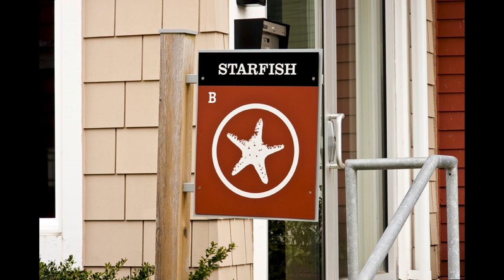BAINBRIDGE CONDOMINIUM SOLD! Call Sherri Snyder @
Enjoy living on Bainbridge, stroll to the Seattle ferry, local shops & restaurants. Amenities include meeting area, gym, theater & guest suite. Stylish & sophisticated, lived in lightly! 2bedroom (suites) w/3 baths. Gorgeous cherry cabinetry, beautiful Brazilian cherry floors, upgraded granite slab counters, SS kitchen appliances, den, fireplace, washer & dryer. Pretty tiled baths, master hosts soaking tub & large walk-in closet. Corner unit, 2 decks, territorial views across Eagle Harbor to Mt. Rainier & courtyard below. This unit has thousands of dollars of upgrades & the selling price is way below the original purchase price. For Sale: $364,500. MLS#344093. Contact Sherri @